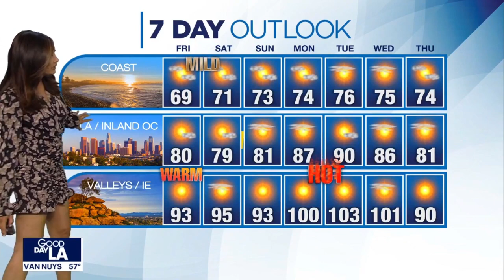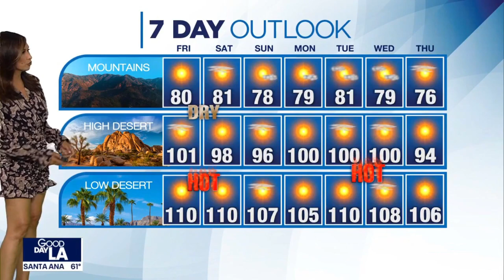Maria Quiban 🌺 warns about tropical storm John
Meteorologist, Maria Quiban talks tropical storm John and how it may produce some precipitation for California mountains.